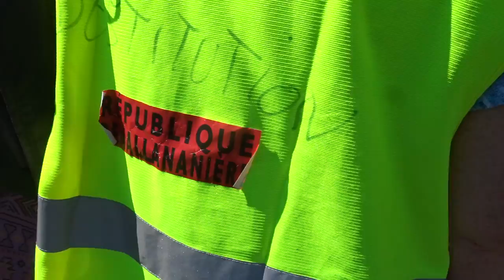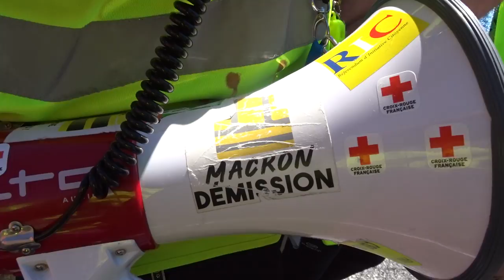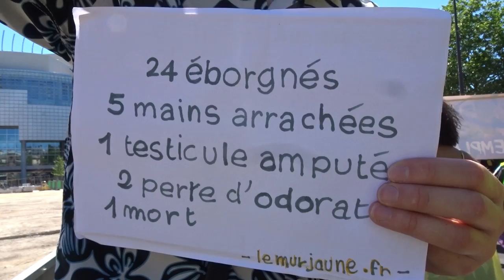Marche des Mutilés Gilets Jaunes Paris 2 juin 2019 #12 Bastille Le Mur Jaune + FGJ Florence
Bastille FGJ Florence + LE MUR JAUNE lemurjaune.fr - Marche des Mutilés Gilets Jaunes Paris 2 juin 2019 Paris 2juin MarcheDesMutilés - Rassemblement Place de la Bastille - Marche vers Place de la Nation - ON LACHE RIEN - MEME SI MACRON NE VEUT PAS NOUS ON EST LA - Manifestation déclarée co-organisé avec Jean Christian Valentin, Inda Bigot, Faouzi Lellouche @FaouziLellouche et OSGiletsJaunes Opérations Spéciales GJ - @GiletsJaunesGo Tous Gilets Jaunes @17Novembre2018 @GiletsJaunesFr_ 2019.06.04 Macron démission Les citoyens constituants RIC Référendum d'Initiative Citoyenne - video mariepanic mariepanic2 @mariegendron @anne_hoa